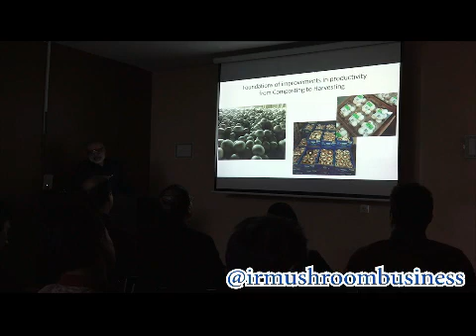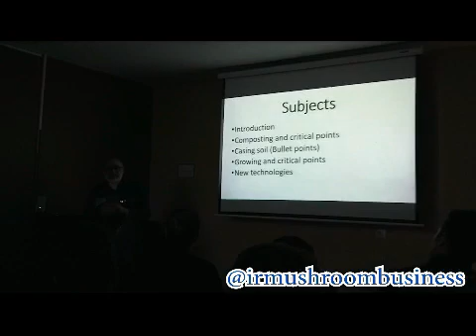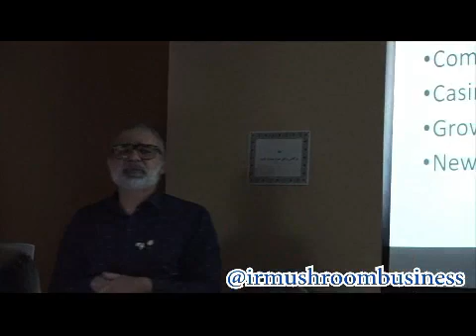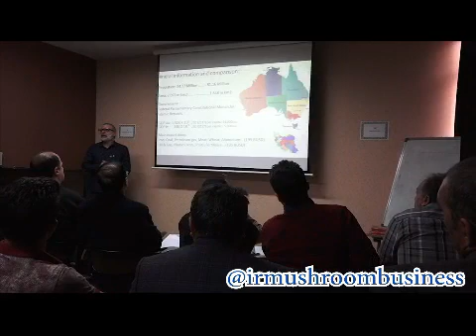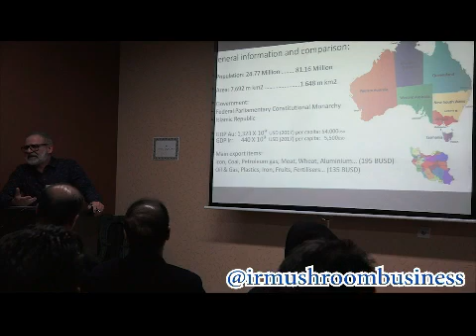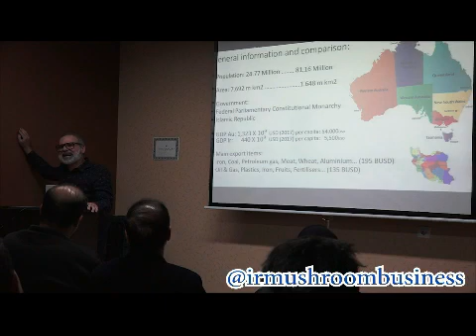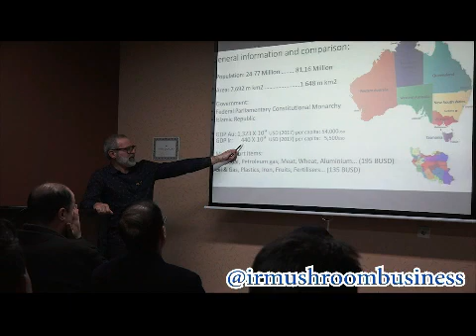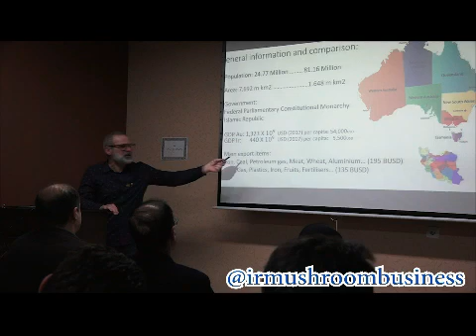افزایش تولید قارچ قسمت 01